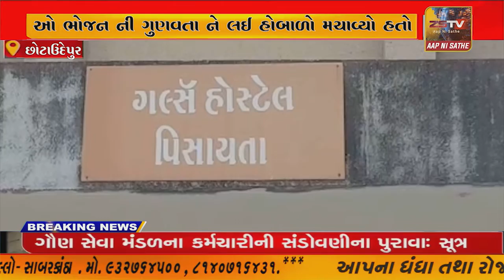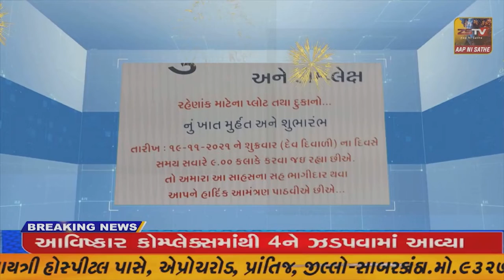છોટાઉદેપુર ની લિંડા શિક્ષણ સંકુલ ની આદિવાસી કન્યા ઓ ભોજન ની ગુણવતા ને લઈ હોબાળો